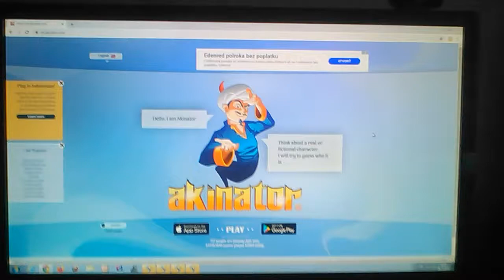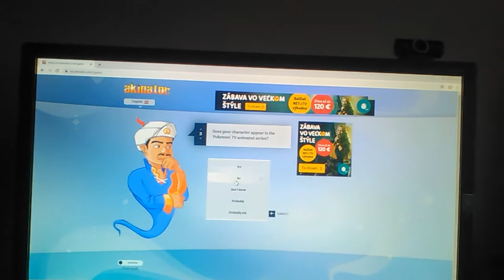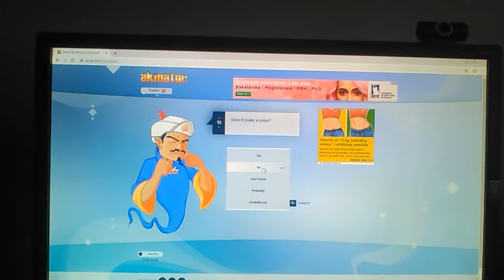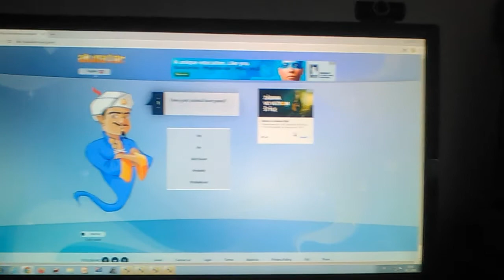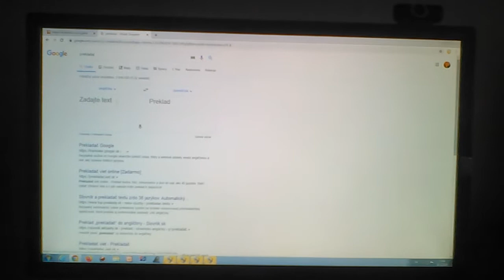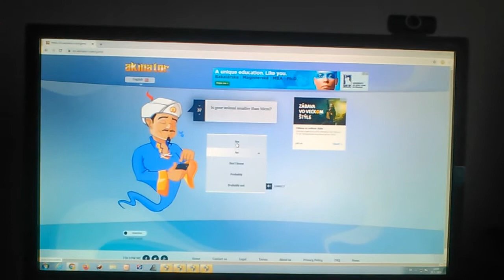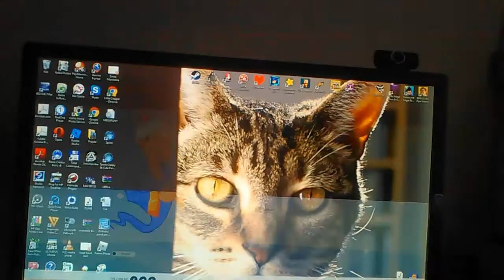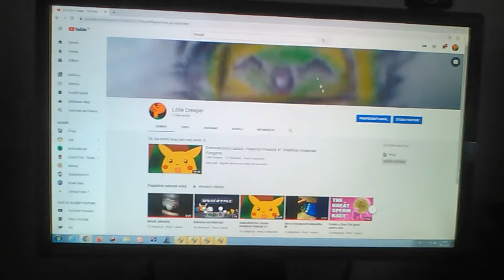Akinátor mi natiahol video